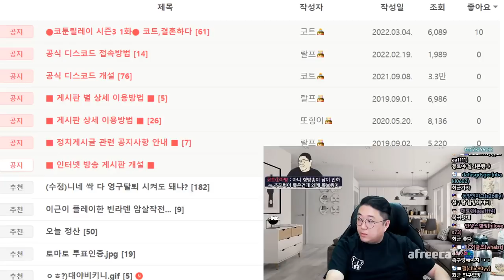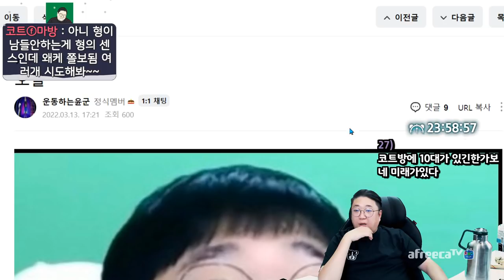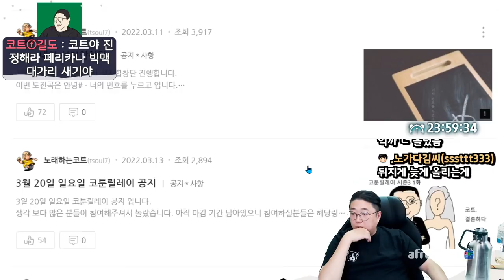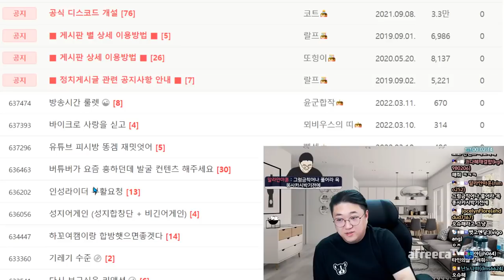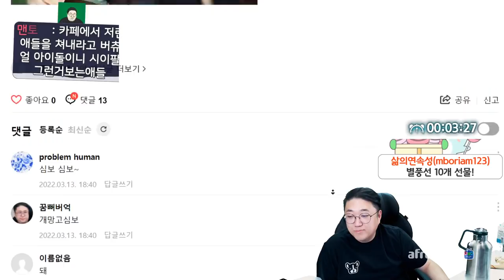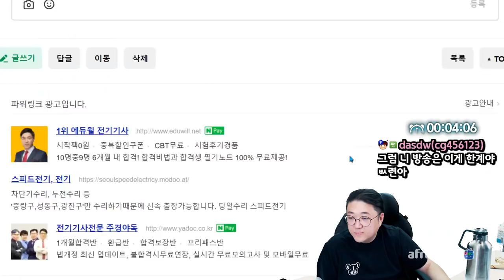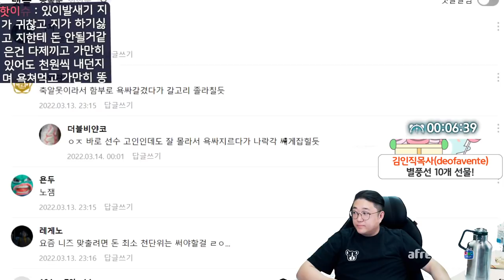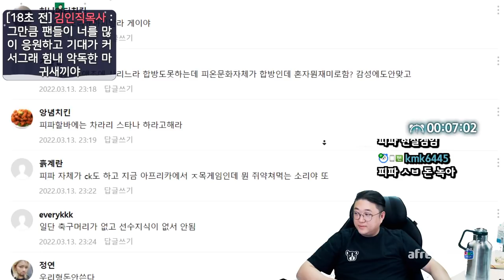내가 너 강퇴하면 안되냐? (22.03.13-1)